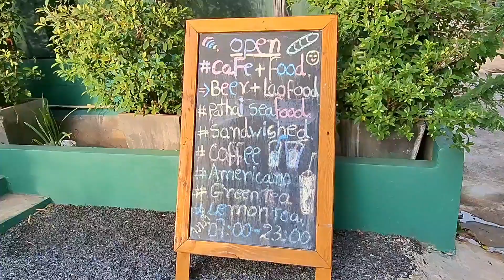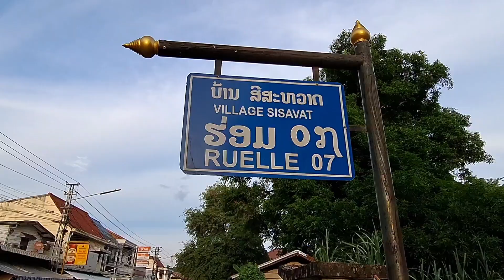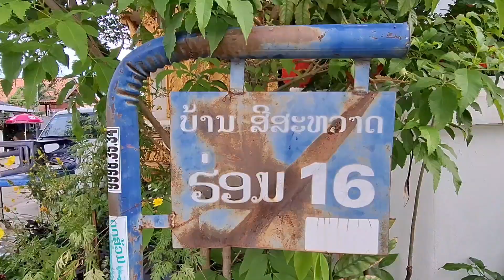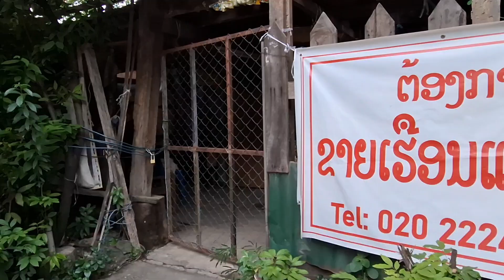Chanthabouly District Walking Tour // Vientiane Laos Today 17 June 2024 // Annasor Travels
Chanthabouly District Walking Tour // Vientiane Laos Today 17 June 2024

Enjoy watching with its nature sounds.

Thank you so much for supporting my simple channel.

With Love - Annasor Travels